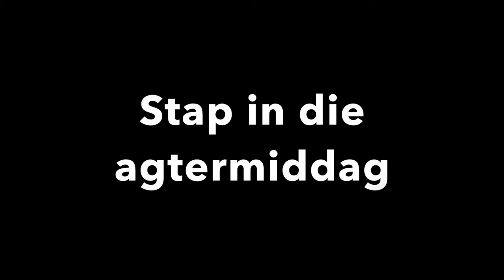Die Roete van die Cloetes - Op die plaas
Ons is die Cloetes.
Oorspronklik van Pretoria, maar nou sommer van Suid Afrika.
In April 2018 het ons alles opgepak en die lang pad aangedurf met ons Mitsubishi Pajero op 'n meer as 'n jaar-lange padrit deur Suid Afrika.